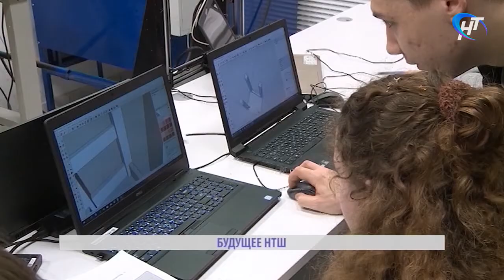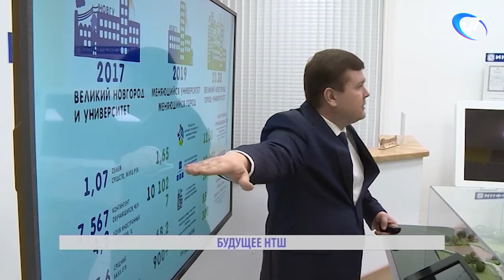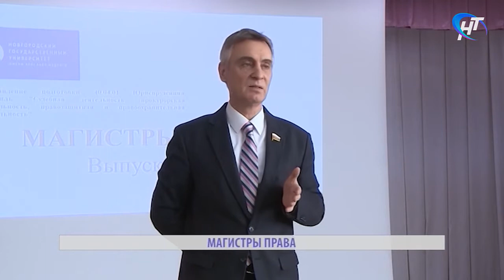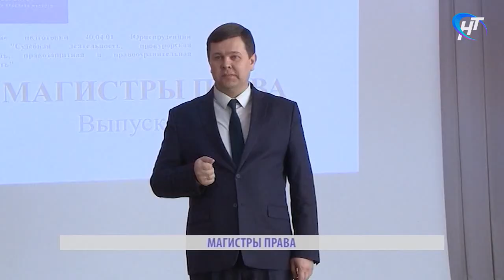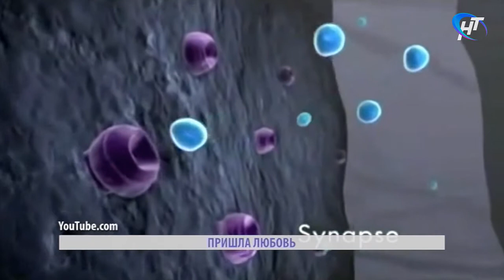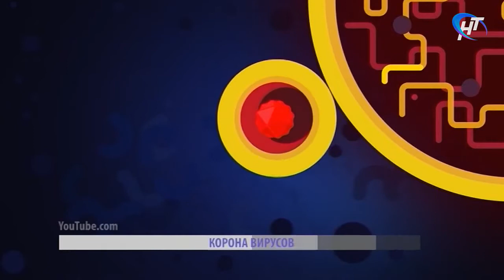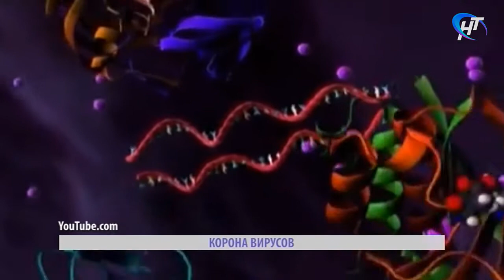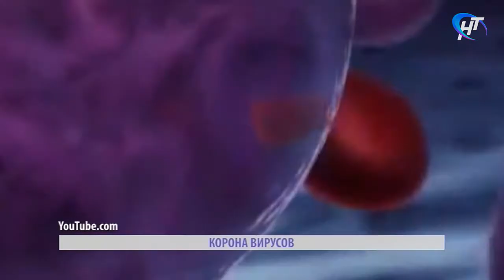Альма-матер. Встреча и.о. ректора НовГУ и штаба РСО, дипломы магистрам права, спектакль Звуки жизни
Выпуск от 16 февраля 2020 года